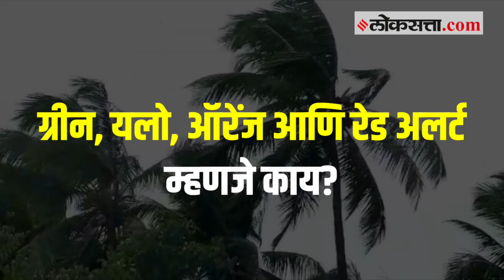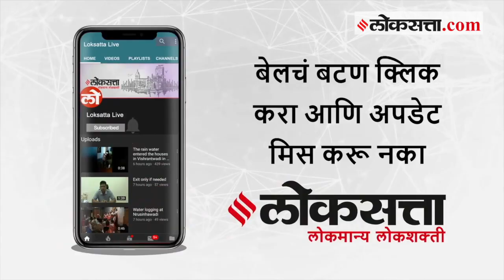समजून घ्या : रेड अलर्ट म्हणजे काय?; तो कधी जारी करण्यात येतो? | Red, Orange, Green Alerts Explained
रेड अलर्ट जारी केला म्हणजे काय केलं? रेड अलर्ट म्हणजे काय? तो का, कधी, कसा जारी करतात? त्याचा अर्थ काय होतो हे अनेकांना ठाऊक नसते त्याचाच घेतलेला हा आढावा. to Loksatta Live